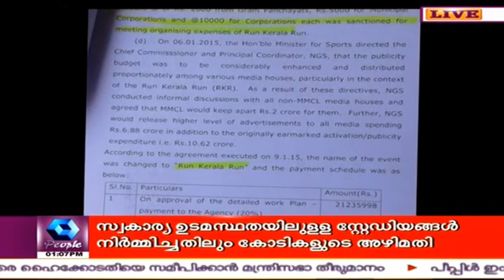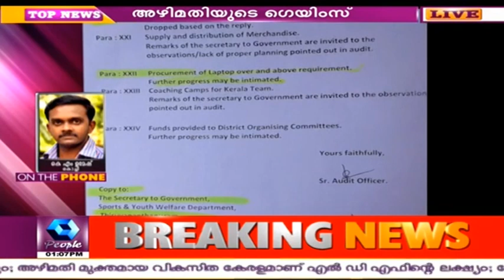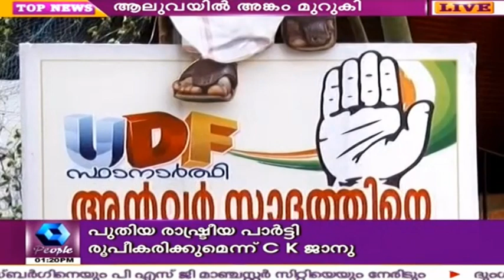News @ 1 PM | 6th April 2016